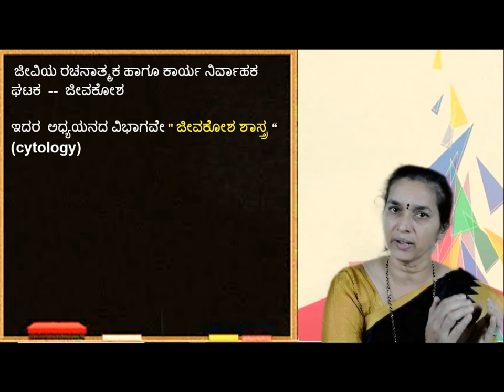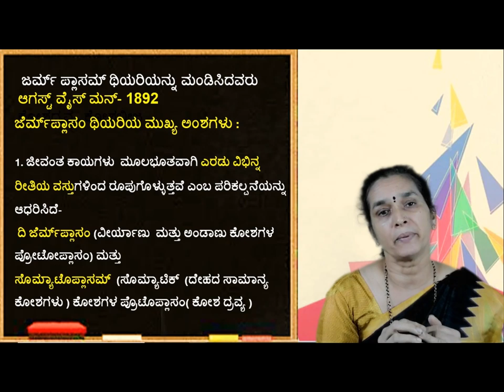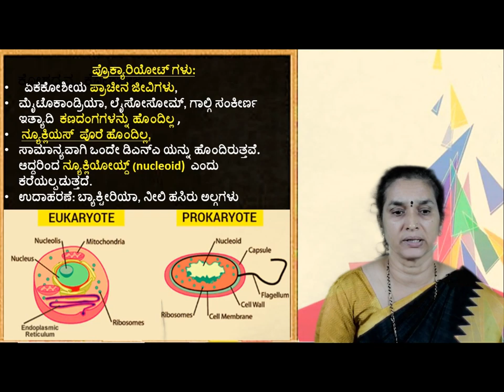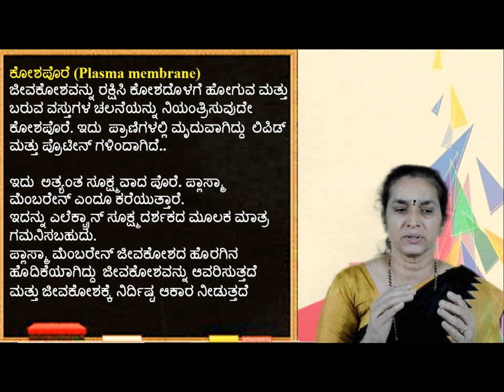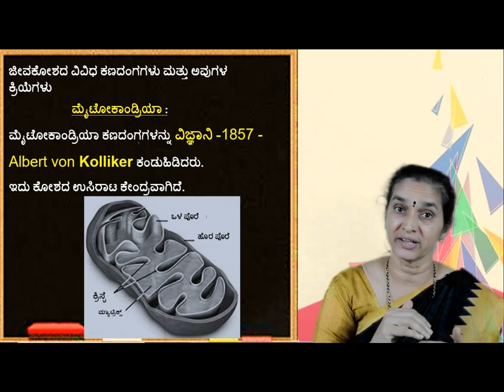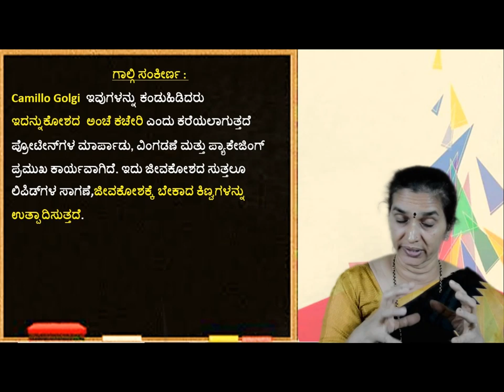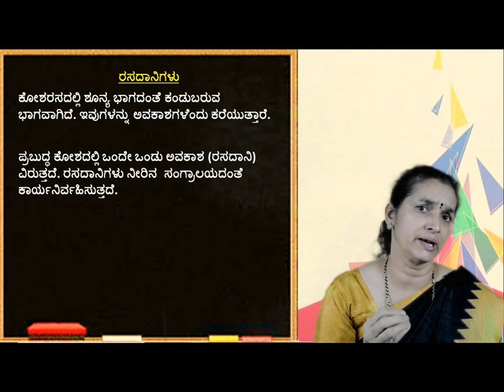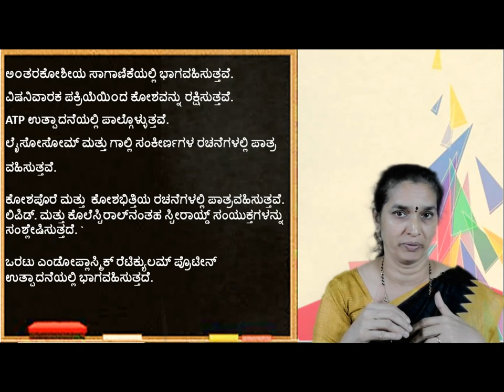ಜೀವಕೋಶ: Simple Biology concepts in Kannada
This video has simple biology concepts focussing on cell chapter of class 10 SSLC science syllabus. All advanced concepts are covered here with full details. It is helpful for exams like KAS, IAS, PSI, Police constable, GPSTR and other competitive exams of Karnataka.